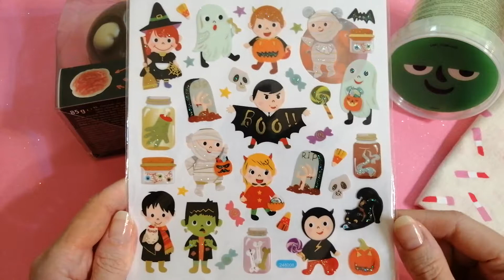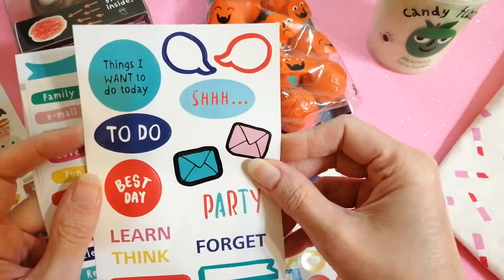HAUL TIGER HALLOWEEN E ALTRO 🎃🦇👻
Ciao a tutti, in questo video vi mostro i miei acquisti da tiger a tema Halloween e di altro  genere.